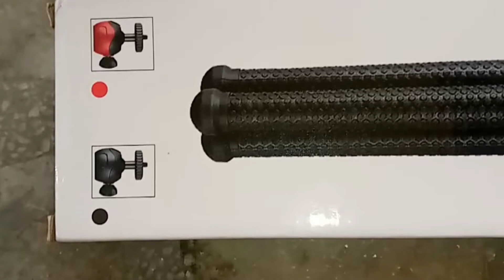Gorilla Pod Unboxing😃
Hello Friends,
I'm Ajay Arya